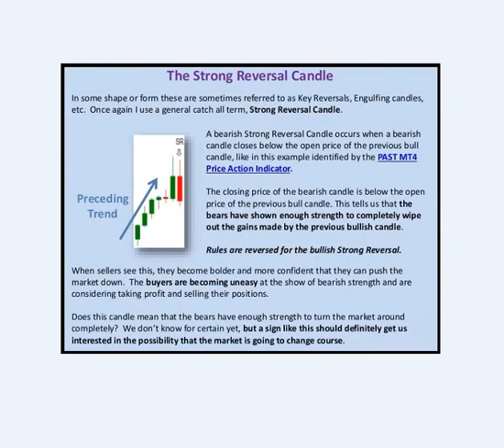Candlestick picture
business men
The largest companies
More money
Free business
Huge money
Million dollars
$ 10 million
Many profit
monthly income
Permanent work
Not to lose
Business women
Business anomalies
Pornography
Porn huge work
gain money

Columbia University
University of Michigan
Oxford University
Daffodil university
Stanford University